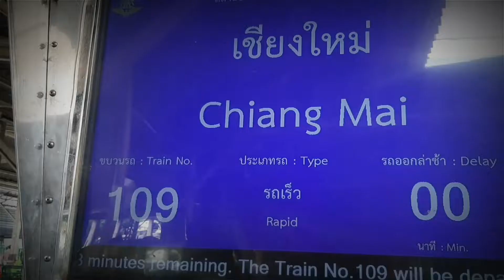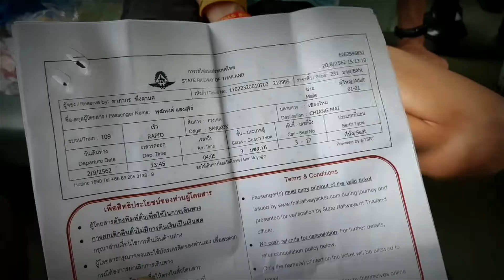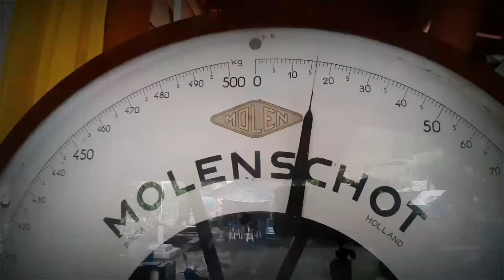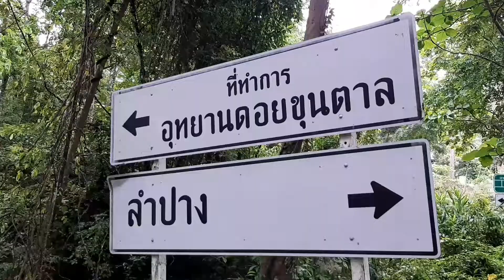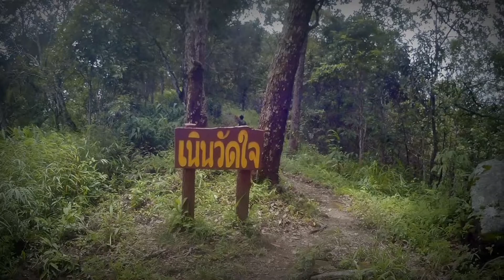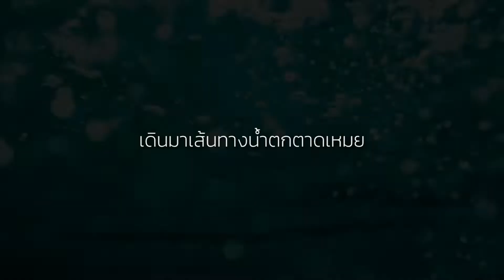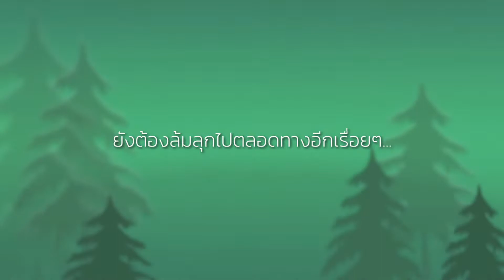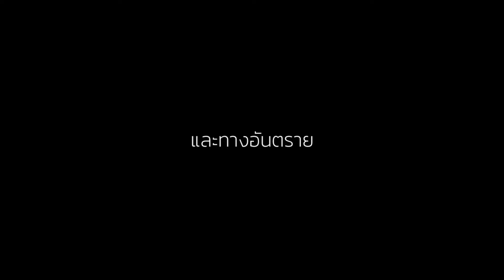นั่งรถไฟไปเดินป่า อุทยานแห่งชาติดอยขุนตาล Biker-camp & A little backpacker